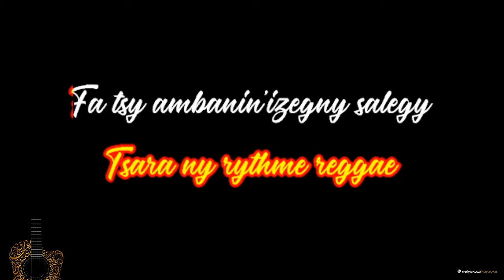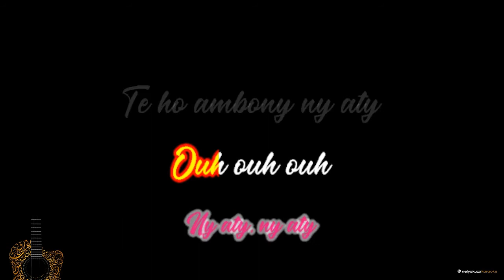Dedesse - Ny aty (KARAOKÉ)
▼ ME SUIVRE ▼